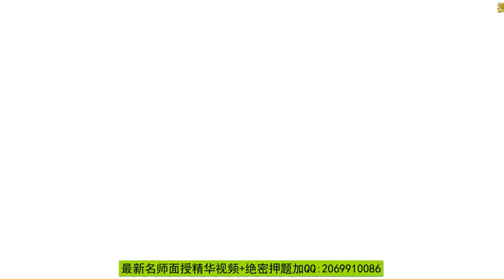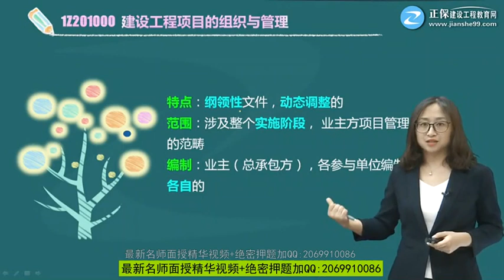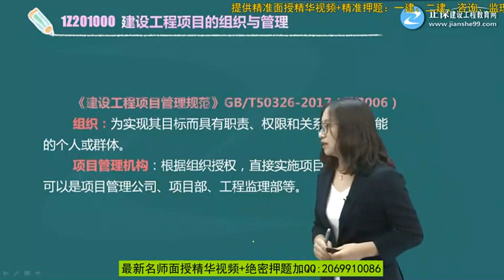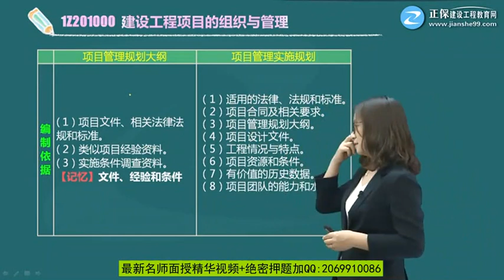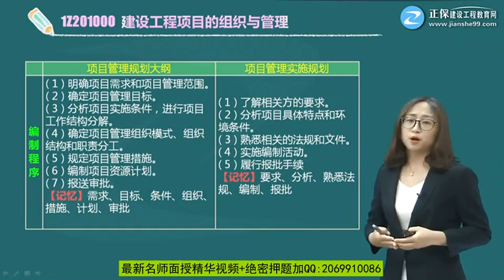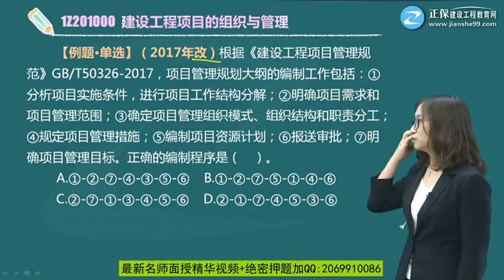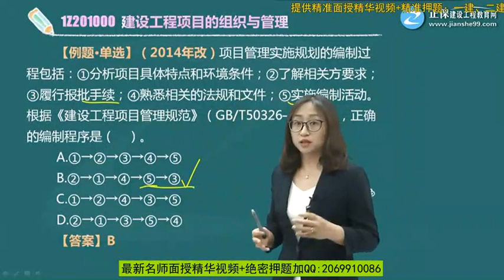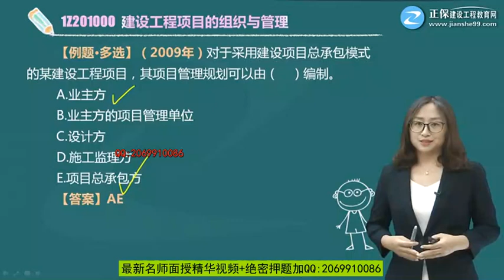1Z201000第06讲建设工程项目管理规划的内容和编制方法